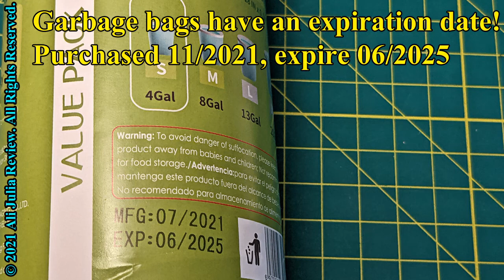KAMMAK Small Trash Bags Wave 4 Gallon Garbage Bags (product review)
The thing about unknown brands of trash bags is that their volume does not always match my expectation. A few times, I got trash bags that were much smaller than expected.  This is NOT the case with KAMMAK trash bags. I compared a KAMMAK trash bag to a 4-gallon Glad bag, and they are similar in size.   KAMMAK's size matches the expectations set by a well-known brand like Glad.

 KAMMAK trash bags are a bit thinner than the Glad trash bag and also more transparent.  I would prefer not to see the garbage. It has a huge green KAMMAK logo running the length of the bag, which I find annoying.
Surprisingly, the trash bags have an expiration date!   I purchased them in November 2021, and the bags have an expiration date of June 2025.

The bags work well for soft trash; they are not meant to hold sharp or heavy objects due to their thin nature.

These trash bags come in a roll without a dispensing box or container. It would have been better if it had a box to pull the roll without worrying that it would fall and create a mess by unrolling.

You can find these trash bags on Amazon via this